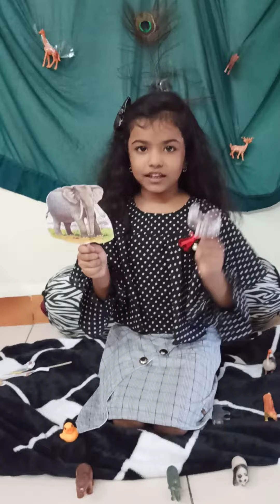Hindi divas story telling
Ghamandi Haathi or cheenti ki 2 Min story